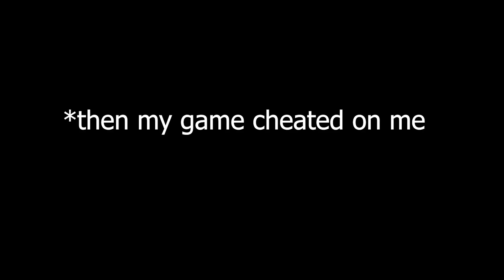MINECRAFT BUT IT'S HOLI TIME 🤩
Note : If you are the owner or the developer of this game, any clip or picture and want me to remove this video please e-mail me ASAP, I will respond within 24 hours or less. There is never need to strike a video down when you can get it removed on the same day and keep the channel and yourself happy

I think that's called a proofessinaaal discription!!